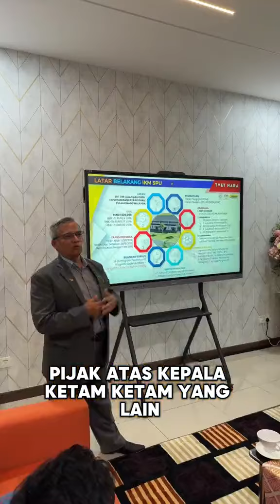IKM SPU SEDIA PELUANG UNTUK ANAK TAHFIZ & TANPA SPM BERJAYA DALAM TVET HINGGA KE LUAR NEGARA